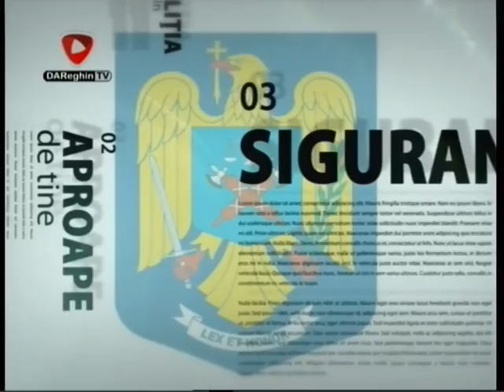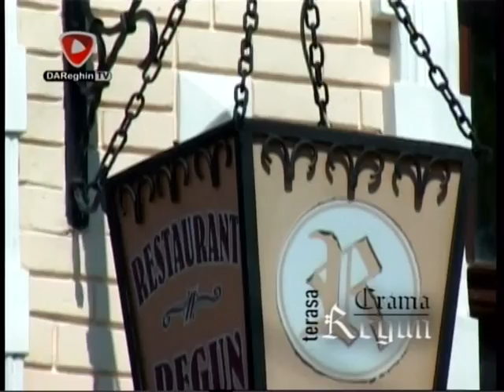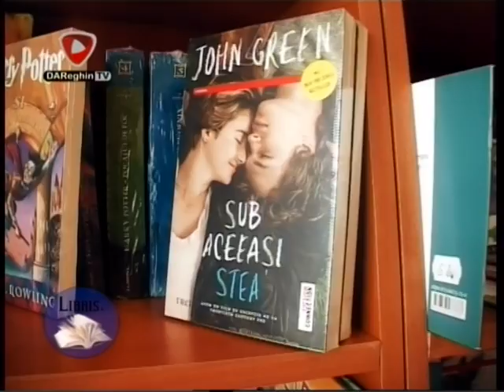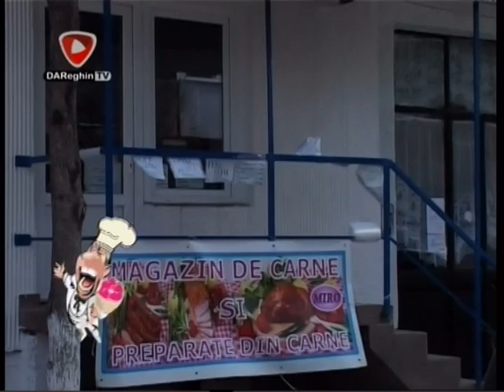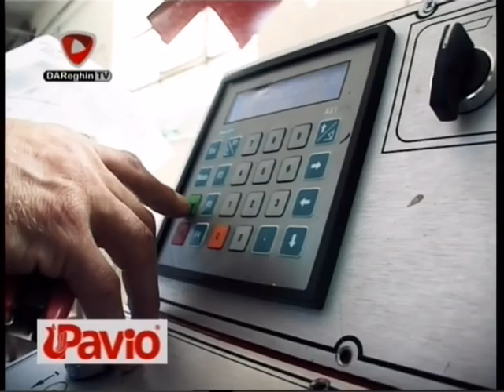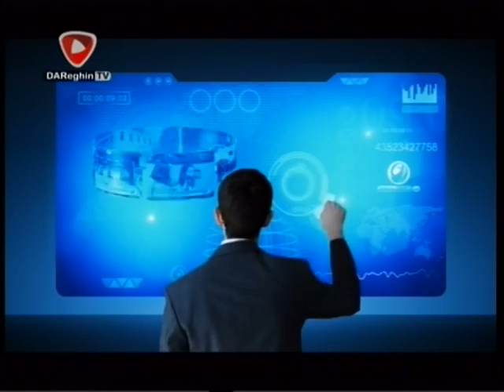SCOALA SI PREOCUPARI (2014 09 23)